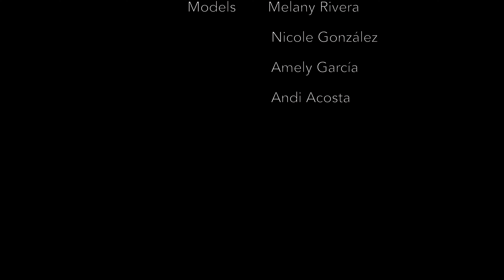CELEBRAMOS BICENTENARIO DE PANAMÁ 🇵🇦 (Desde Vancouver🇨🇦)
Hoy vestimos a 3 panameñas del traje típico del país : “La Pollera” y salimos a las calles de Vancouver a bailar al son de la música tradicional panameña. Así mismo la cónsul Edel García nos narra sobre la cultura.

Drone: @leonardoricoss
Assistance: @bobcrippa
Models: @melanyrivera23  @nicole.gfilos @andyyam_07
Produced: @vivevancouver

“Hoy desde Vancouver conmemoramos los 200 años de Independencia de Panamá de la corona Española.

Con ese fervor que nos caracteriza recordando que para tener un futuro mejor es necesario tomar acción hoy.

Celebremos este bicentenario con júbilo sin perder nuestras raíces y rica cultura. Recordemos que cada panameño fuera de nuestro terruño es embajador de la republica que juntos construimos.

Felices de lo que nuestros antepasados lograron, con la esperanza de un futuro mejor”

-Edel Marie García
Cónsul General de Panama
Vancouver, Canadá

Today from Vancouver we commemorate 200 years of Independence from the Spanish Crown.

With that fervor that characterizes us, remembering that to have a better future it is necessary to take action today.

Let's celebrate this bicentennial with joy without losing our roots and rich culture. Let us remember that every Panamanian outside our homeland is an ambassador of the republic that we build together.

Happy for what our ancestors accomplished hoping for a better future.

-Edel Marie García
Consul General of Panamá
Vancouver, Canadá